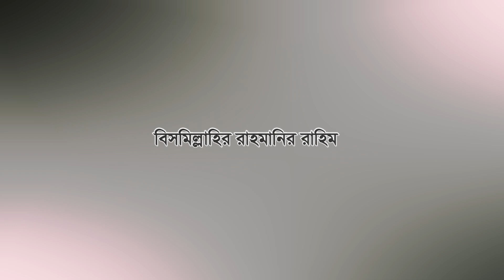সূরায়ে দোহার ইলমী তাফসির করে হাজারো আলেমদের দো’আ পেলেন ।।মুফতি আরিফ জাব্বার কাসেমী ওয়াজ 01962307351